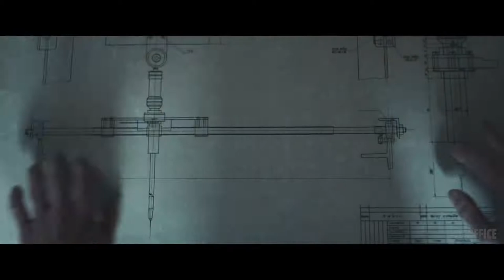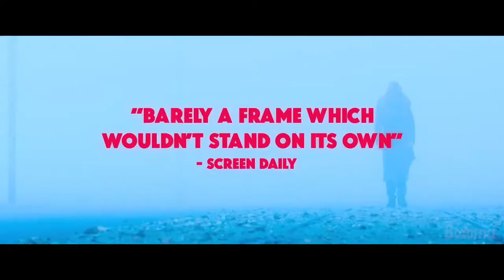Undergods Official Trailer (2021) - Johann Myers, Géza Röhrig, Michael Gould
Check out the official Undergods Trailer starring Johann Myers, Géza Röhrig, Michael Gould

UK Release Date: 26 February 2021
Starring: Johann Myers, Géza Röhrig, Michael Gould
Directed By: Chino Moya

Synopsis: An otherworldly journey through a Europe in decline - a collection of darkly humorous, fantasy tales about ill-fated characters and doomed fortune.